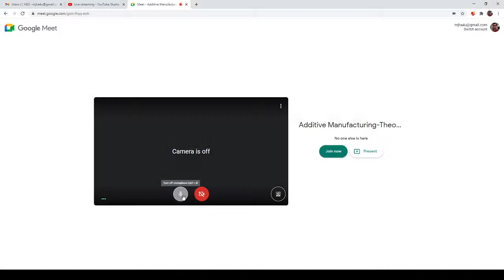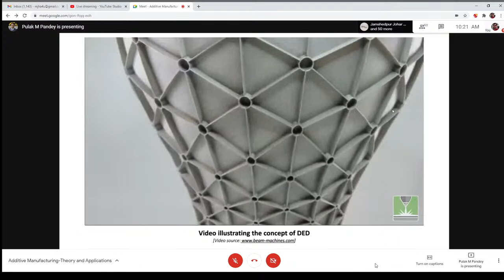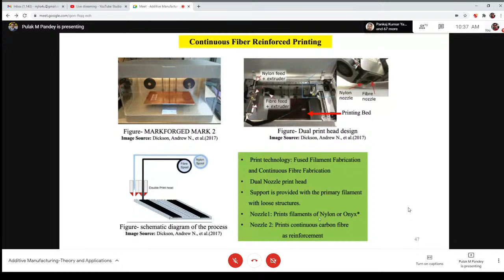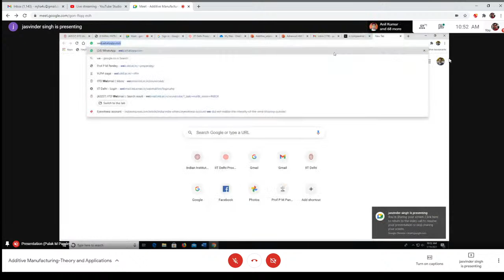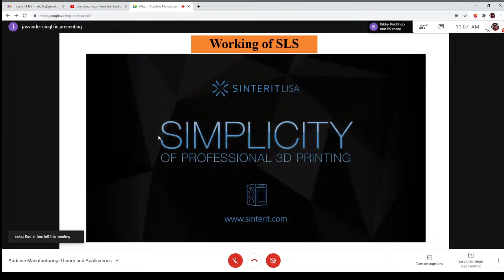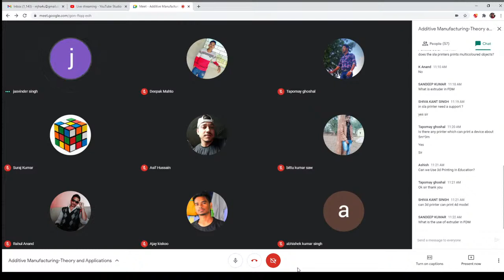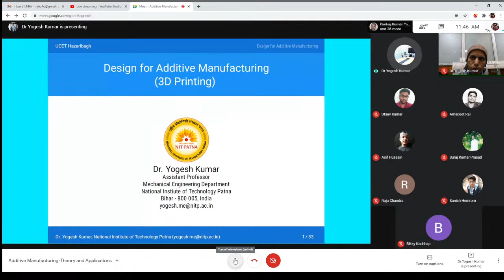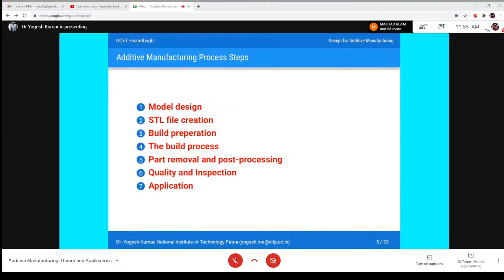Manish Jha Live Stream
Additive Manufacturing-Theory and Applications